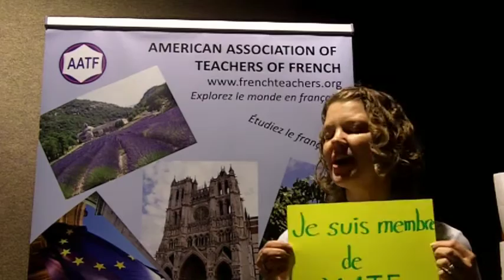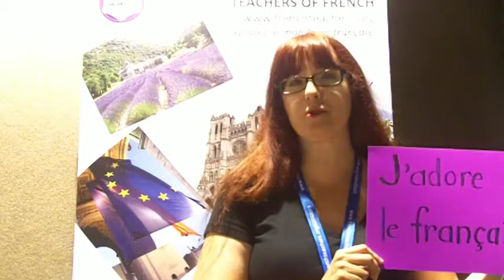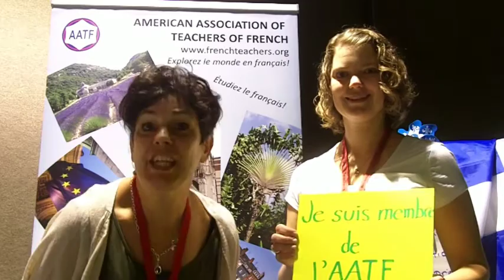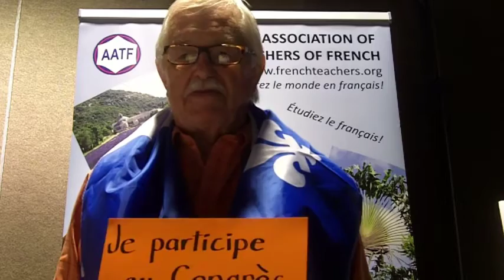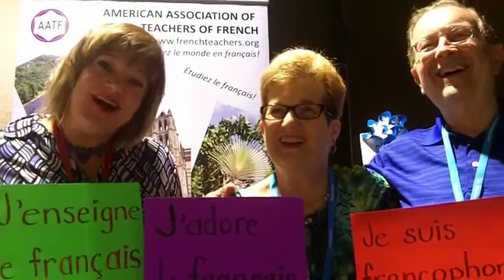Je suis membre de l'AATF! Et vous?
Témoignages de nos membres enregistrés au congrès annuel à Saguenay, QC en 2015.